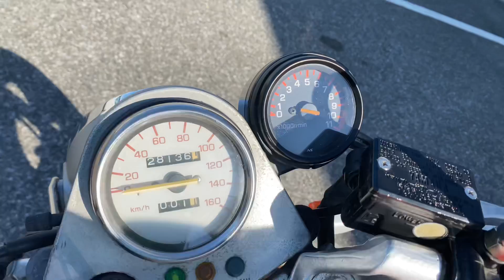SRX250始動動画